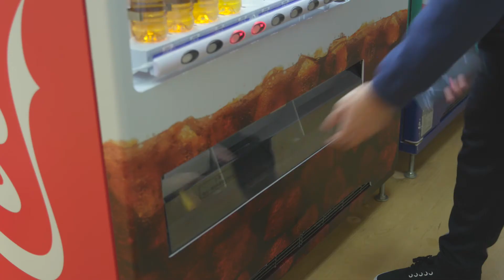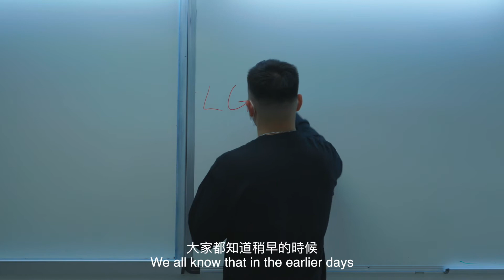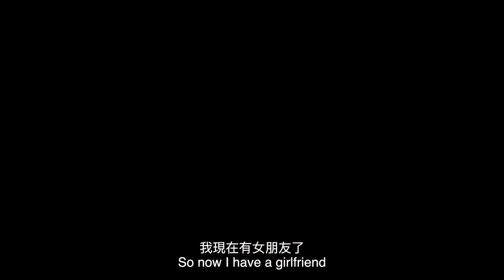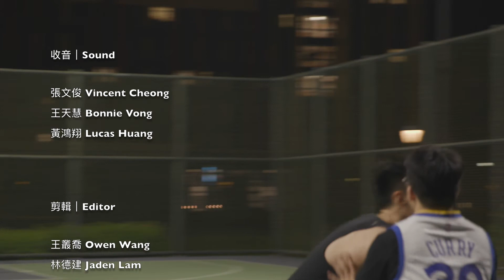Anonymous / 匿名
Joe is a college student living an ordinary life, however, one thing makes him feel different and unaccepted by the world. The difference is that he likes boys, which makes him ostracized from the society in which he lives. Hao, a bright and handsome student at the same university, has his own secret. However, he does not dare to reveal his secret not even once. An encounter on the Internet allowed both of them to reveal their hearts to each other in an anonymous way. The anonymity of the online world is an island. What is the story when their anonymous secrets are exposed in real life?

阿周是一名大學生，在日常生活中，他有著和別人一樣的生活，只有一點，讓他覺得自己沒有被世界所接受。不同的是，他喜歡男孩，這使他在生活中受到排斥和批評。阿豪，一個聰明英俊的大學生，跟阿周在同一所大學，有自己的秘密。然而，在生活中，他一點也不敢透露自己的秘密。兩個生活中的好朋友在網上的一次偶然相遇，讓他們在虛擬世界中以一種匿名的方式互訴衷情。匿名的網絡世界是一座孤島。匿名的秘密暴露於現實生活中，會變成怎樣的故事？